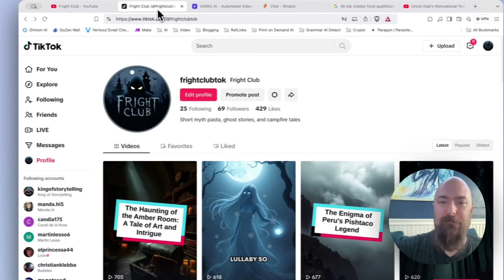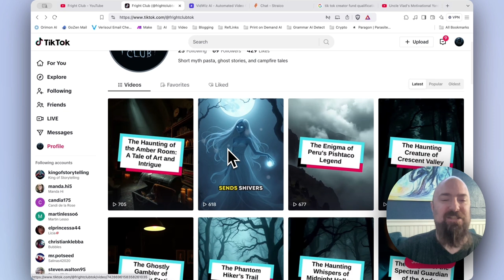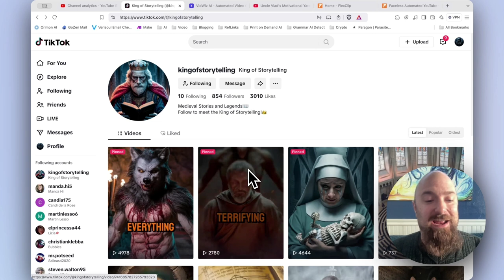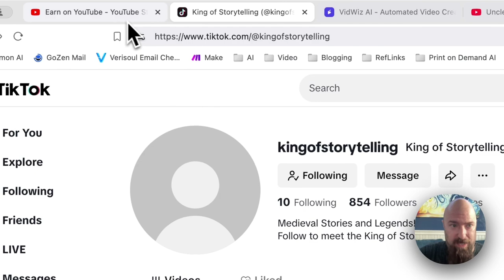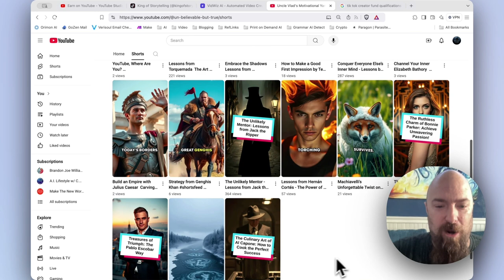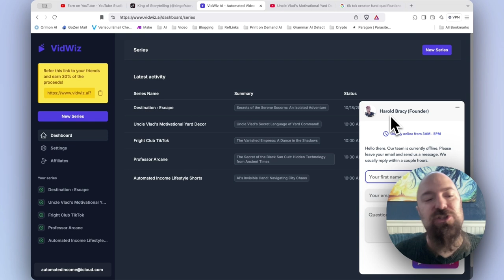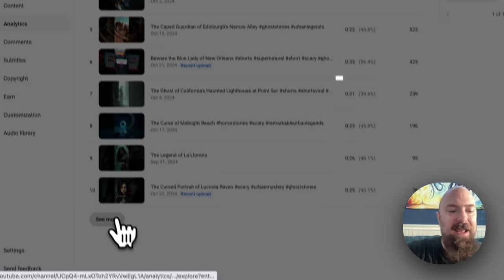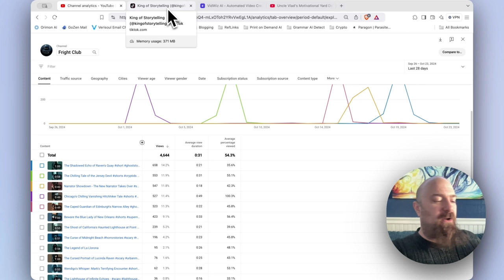Faceless Automated Video Channel Update - 30 Days In, What are the Results?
Mastering Faceless YouTube in 2025: Join me on my journey as I've tackled the highs and lows of running faceless video channels. Discover how tools like Vidwiz have revolutionized my approach, letting me create multiple series and test new ideas with minimal effort. I'm determined to monetize a YouTube channel that operates seamlessly and passively.

I'm here to share my strategies and insights with you!

With the right gimmicks and AI video generation, I'll crack the code to success!

CHAPTERS:
00:00 - Intro
00:08 - YouTube and TikTok Channel Updates
01:55 - Monetization Strategies for YouTube and TikTok
06:54 - Vidwiz Overview
09:00 - Video Optimization Techniques
09:57 - Tips for Increasing YouTube Views
11:04 - More Strategies for Boosting YouTube Views
11:28 - Advanced Techniques for YouTube Views
12:38 - Final Tips for Maximizing YouTube Views

Vidwiz lets you post up to 5 video series, 5 videos daily on each series, with a built-in editor for customization.  I’m thrilled about the potential here!  With the right content and strategy, achieving a sustainable faceless automated youtube without building a team seems more attainable than ever.